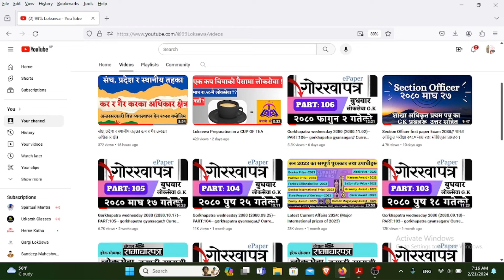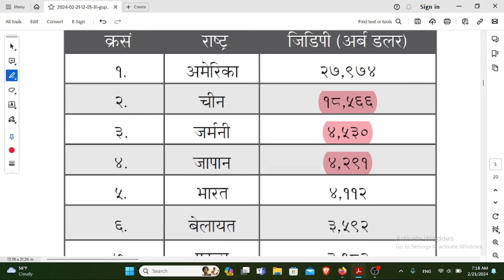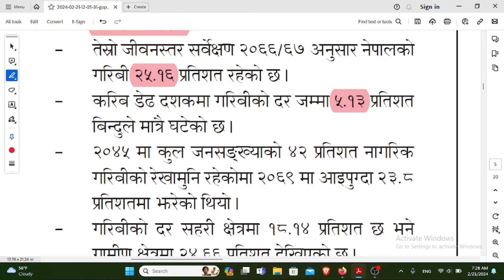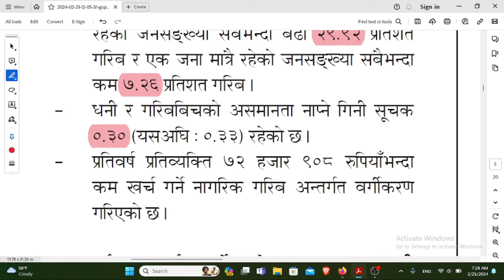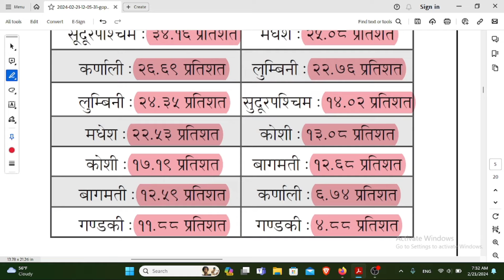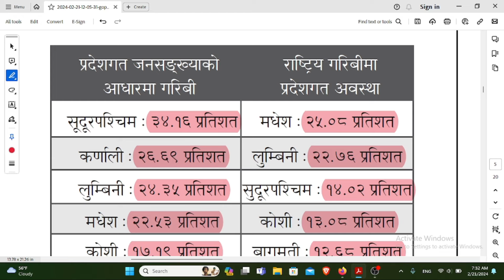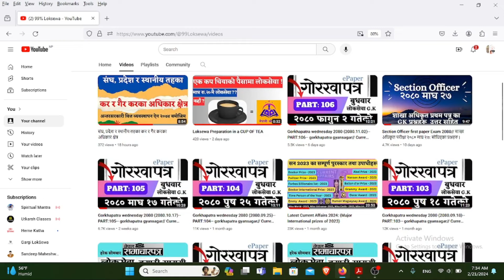Gorkhapatra wednesday 2080 (2080.11.09)--PART:107-- gorkhapatra gyansagar// Current Affair//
gorkhapatra_gyan_sagar_by_99 %Loksewa
#99%loksewa#gorkhapatra_gyan_sagar

,section officer first paper,
officer first paper,
officer second paper,
officer third paper,
officer fourth paper
nasu first paper
nayab subba first paper
gorkhapatra gyansagar